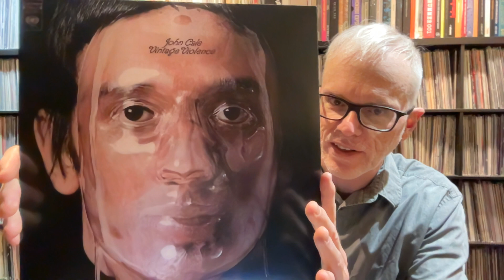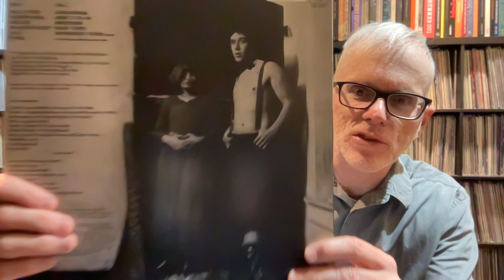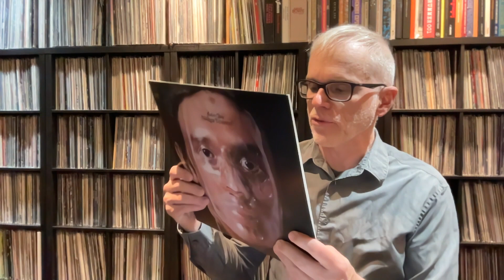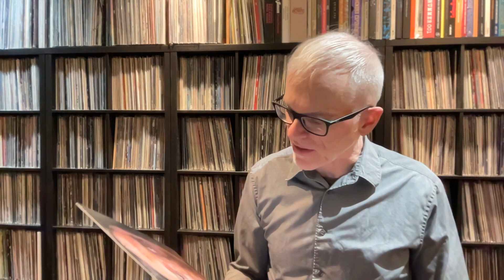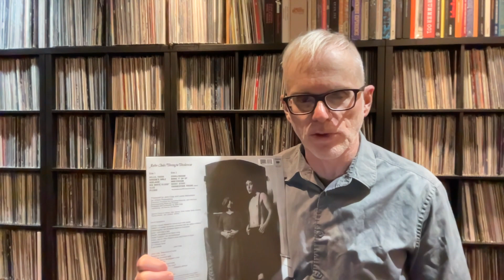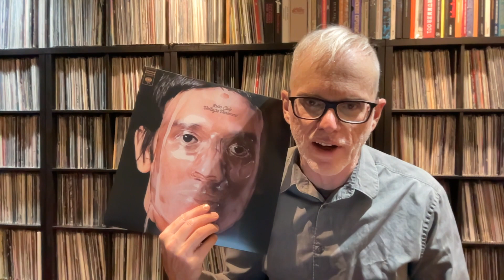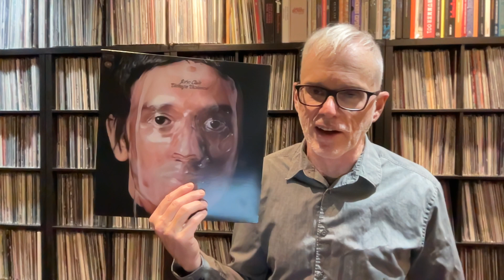John Cale, Part Two: Vintage Violence